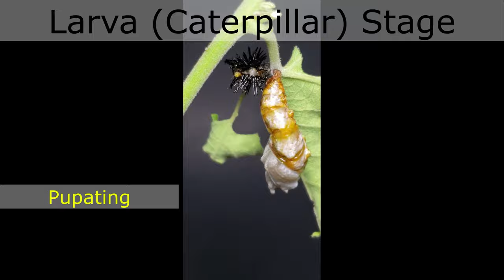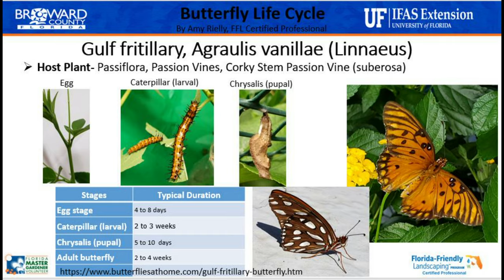The Complete Life Cycle - Gulf Fritillary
The Complete Life Cycle - Gulf Fritillary by Amy Rielly.
Learn about the different stages of the butterfly life cycle.
From egg stage, larva stage, chrysalis stage, and butterfly stage.
Also see the J formation and pupating and emerging.